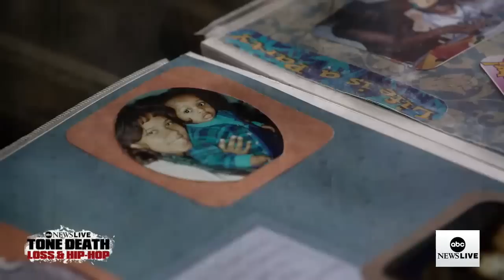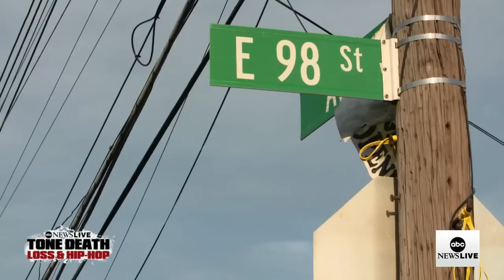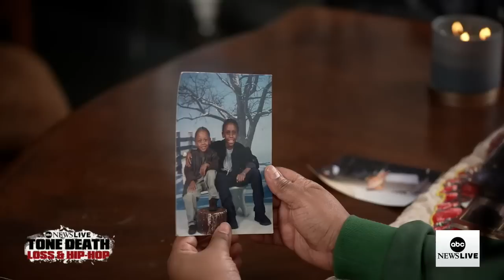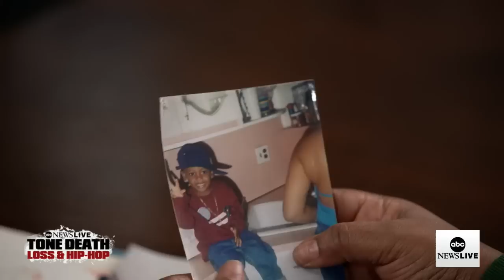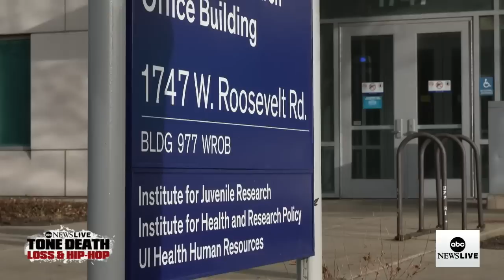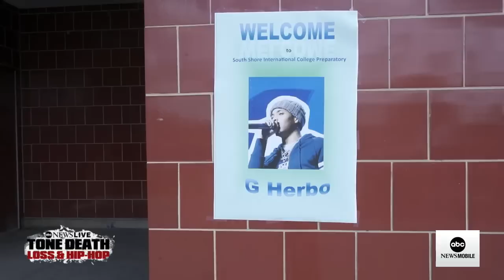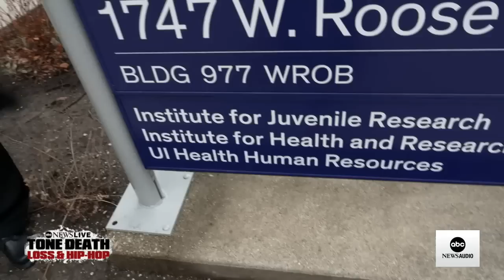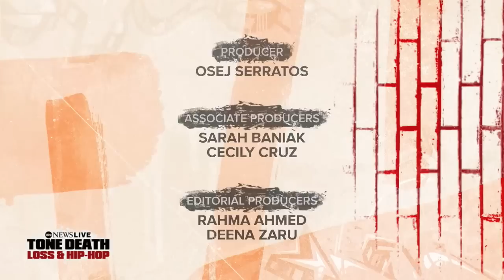Tone Death: Loss & Hip-Hop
ABC News' Mona Kosar Abdi speaks with the mothers of late rappers Pop Smoke and TDott Woo, and to rapper G Herbo about grief, trauma and why gun violence deaths are so prevalent in the rap community.